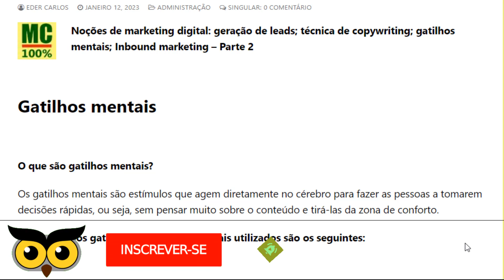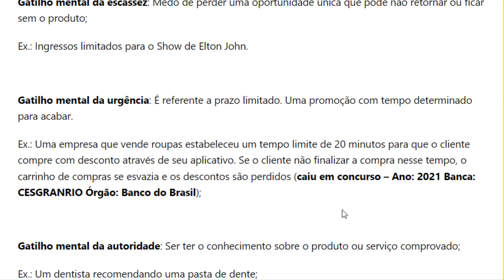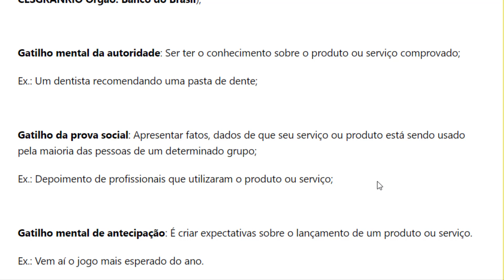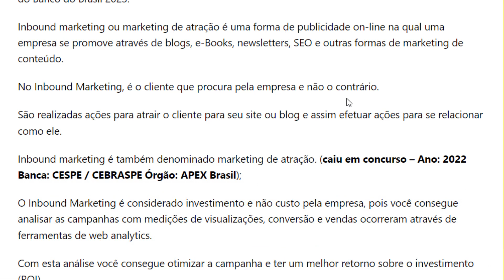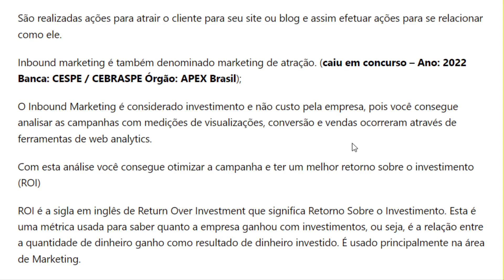Noções de marketing digital parte 2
Noções de marketing digital parte 2 geração de leads; técnica de copywriting; gatilhos mentais; Inbound marketing